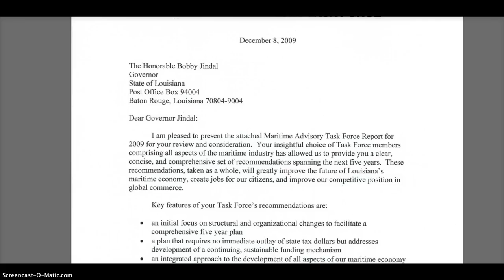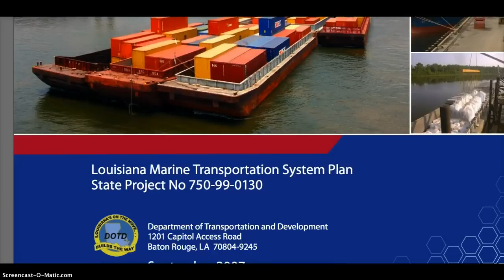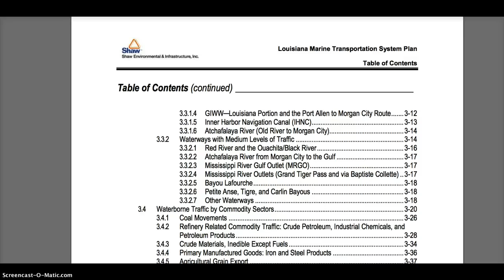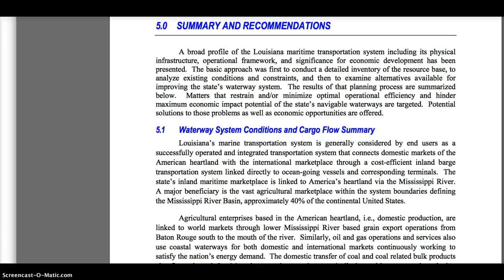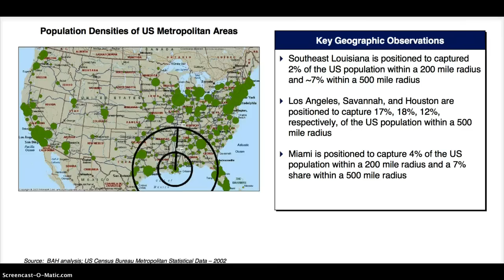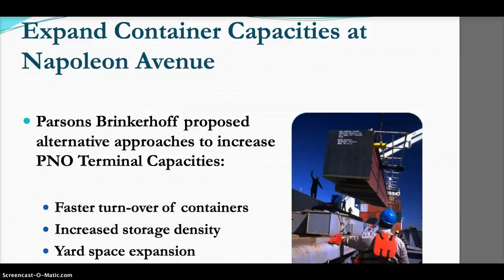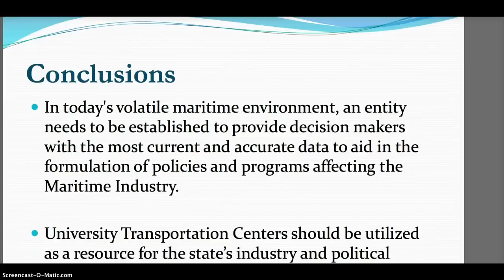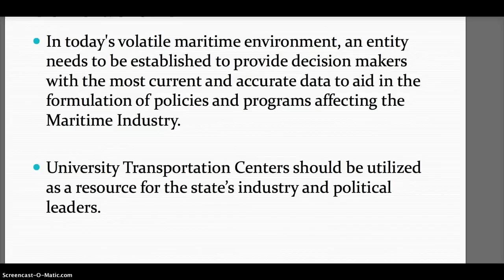Southeastern Louisiana Building Largest Port in the WORLD~Increasing River Networks to Canada!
Louisiana will become the largest Cargo Port in the World! Extends from the Louisiana Gulf -Mississippi to the bread basket to Canada!
Of Louisiana's 64 parishes, 44 lie along a portion of this waterway network.  While much of the waterway system is used for recreational and ecosystem management and is culturally significant, this study focuses on major waterway segments used for navigation, waterborne commerce, cargo movements, and complementary economic components.Louisiana is a national leader in the maritime industry, and its expansive waterway system provides a natural advantage to the state. Waterborne commerce within the state accounts for 20% of the nation's total with the vast majority of this activity, 83%, occurring along the Lower Mississippi River and the Calcasieu Ship Channel. The corresponding port system consists of 39 separate public entities and numerous private docks and terminals. As a unit, this network handles approximately 485 million tons of cargo a year, of which 200 million tons is foreign trade. The waterway system and supporting infrastructure provide the following:
• 20% of the nation's import and export of petroleum and petroleum related products
• 53% of the nation's export of grains (corn, soybeans, wheat, and rice by value)
• 37% of the nation's commercial fisheries landings
Louisiana's marine transportation system is a highly integrated transportation system that connects the domestic markets of America's heartland with the international marketplace. The state's navigable waterway network of over 2,800 miles is second only to that of Alaska. The major beneficiary of this system is the agricultural marketplace within the system boundaries defined by the Mississippi River basin, approximately 40% of the continental United States.
The state's network of rivers, lakes, and bayous consists of twelve main river basins including the following:
• Mississippi River • Calcasieu River • Red River • Atchafalaya River • Ouachita River
• Lake Pontchartrain and Breton Sound
• Mermentau River • Vermilion-Teche • Barataria • Terrebonne
• Pearl River • Sabine